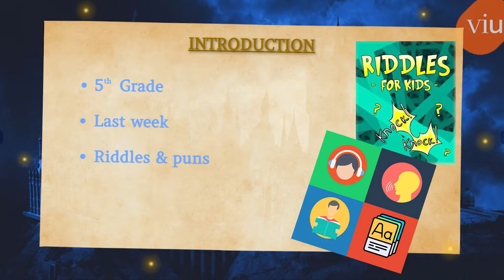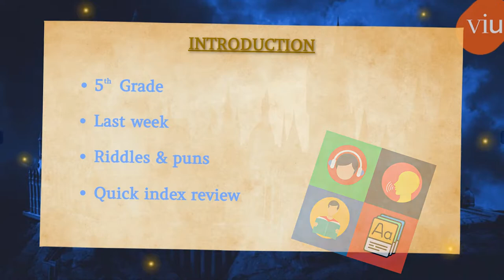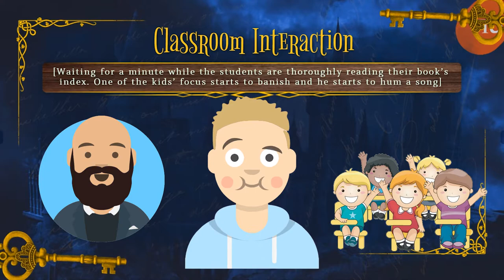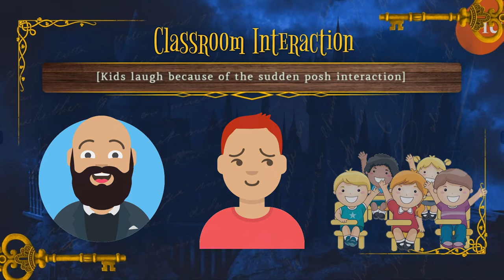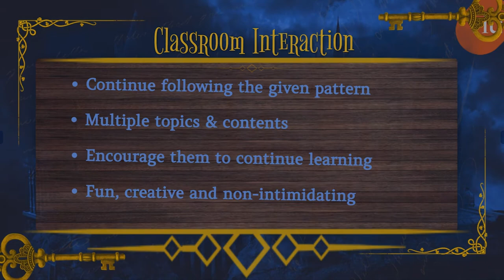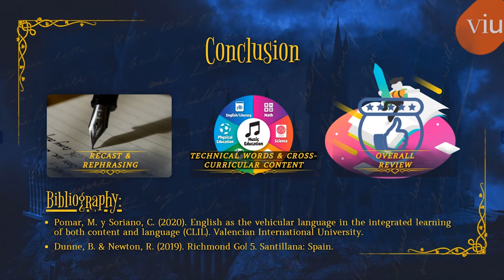CLASSROOM INTERACTION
- Activity #3: English for the classroom I
      Taught by Juan Carlos Tato.

- Activity description: Create a dialogue situation happening in the context of a school class session.

- Video Created, written and uttered by Javier Moreno Manzanares

- Bibliography:
Pomar, M. & Soriano, C. (2020). English as the vehicular language in the integrated learning of both content and language (CLIL). Valencian International University.
Dunne, B. & Newton, R. (2019). Richmond Go! 5. Santillana: Spain.

- Turn on YouTube subtitles to get access to the transcript.